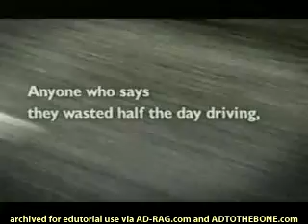saab 9 5 wasted ad 2003